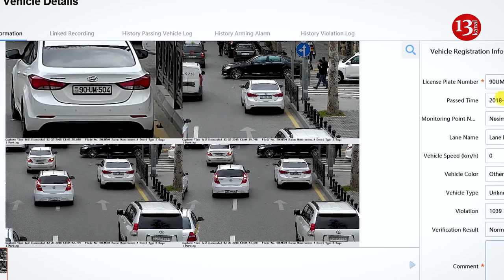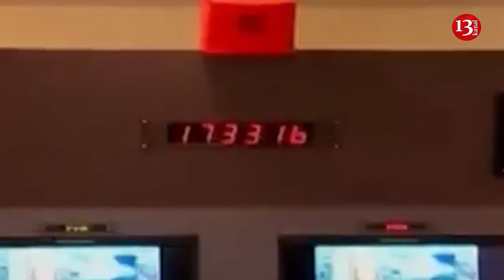SON DƏQİQƏ XƏBƏRLƏRİ - 23.01.2019 (GÜNÜN SON XƏBƏRLƏRİ)